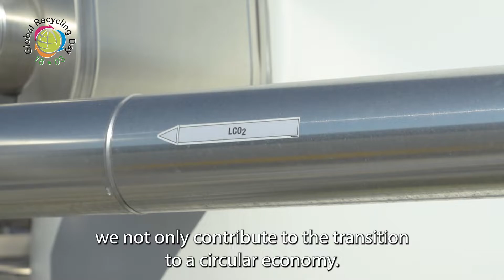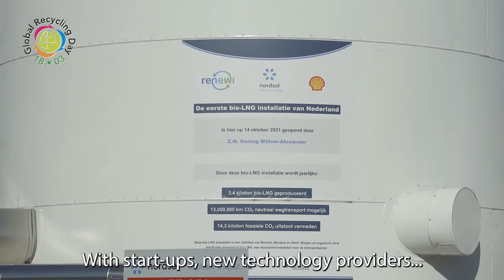Global Recycling Day 18 March 2022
Recovering raw materials prevents shortages and builds bridges to a sustainable future. Recycling is the pathway to a clean environment, contributes to the circular economy and protects the climate. And each kilogram of recycled waste delivers a guaranteed reduction in carbon emissions. That is the message our chairman Boris van der Ham delivers in a video we publish on Global Recycling Day 2022.